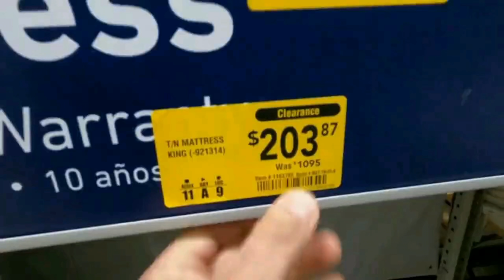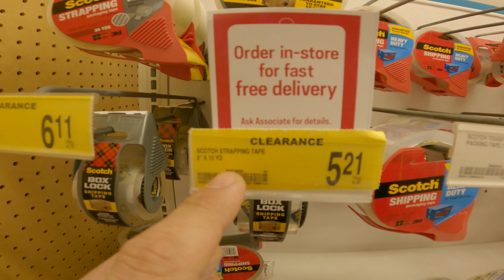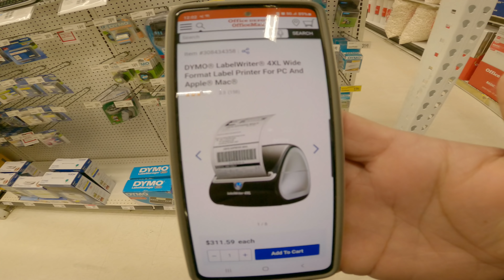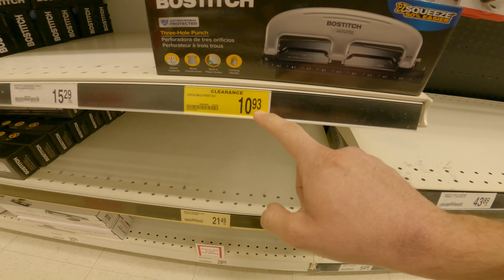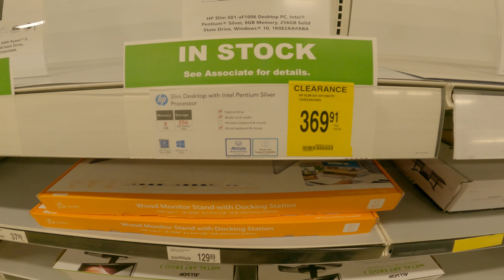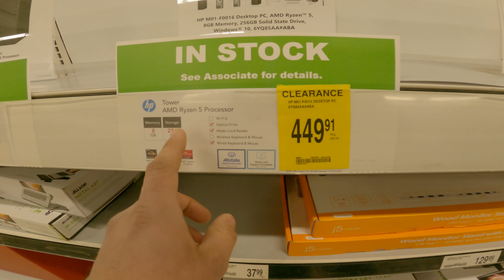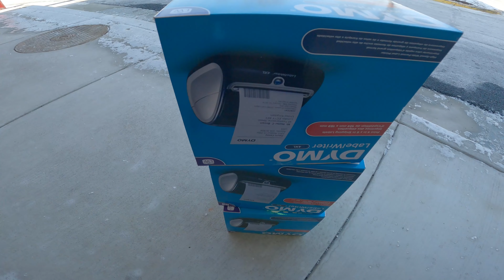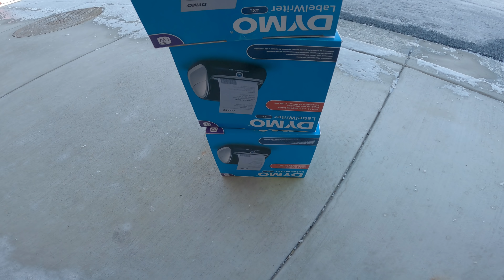I Was SUPER SURPRISED To Find This Item HERE...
In this episode we are going into Office Depot, Yes Office Depot. We normally don't come here but when we do you know its for something good. We are on the HUNT for something deeply discounted and I tell you what! I was super surprised to find this item here. So come on inside and let me show you what I'm talking about!

If you're new here my name's Drew also known as Hunter Of The Clearance where  I go out to the big box stores and find as many deals as possible to try and save you time and money!

🧰 Tools I Use For Finding Clearance Items 🧰

Walmart App

Go Pro Hero 9
Go Pro Hero 7 Black
Go Pro Hero 7 Silver
Go Pro Backpack Clip
Rollo Printer
Epson EcoTank Printer
3 Inch Tape Dispenser
3 Inch Tape
Scotty Peelers
Heat Gun
Bubble Wrap
FNSKU Labels
Goo Gone

I Never Seen Walmart Do THIS Before...|| Theses' Clearance Deals MUST Be Grabbed Before There GONE..

Is There Anything Left For Us HERE. || Has Target Clearance Dried UP???

He Came Out Of There Like Lightning⚡. How Did He Do THAT???🤷‍♂️

They Didn't Want Us To Find These Items..  ||  The Profits Would Of Been HUGE...

Home Depot Clearance  This Store GAVE These To Me

Thank you all for being here and supporting my channel! I appreciate each and everyone of you!